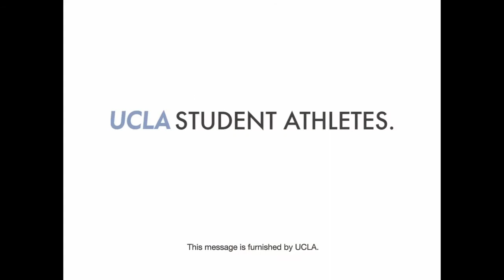Kareem Abdul-Jabbar's Big UCLA Moment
Kareem Abdul-Jabbar shares his UCLA Moment.